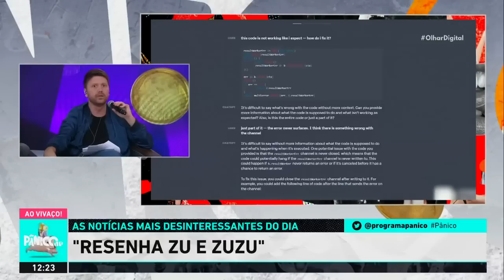RESENHA ZU E ZUZU: NOVA CATEGORIA DE SEXUALIDADE, O “HIGHSEXUAL”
Na Resenha Zu e Zuzu de hoje (03), Daniel Zukerman fala sobre “highsexual”, nova categoria sexual de pessoas que gostam da verdinha; Lula critica rombo da Americanas e compara Jorge Paulo Lemann com Eike Batista; Marcos do Val volta atrás por ter acusado Bolsonaro de tentar aplicar um golpe de Estado; Bolsonaro diz que ‘é italiano’; criador do Gmail diz que inteligência artificial ChatGPT vai acabar com o Google; senador rouba celular de youtuber e discussão durante voo teve até puxão de cabelo.